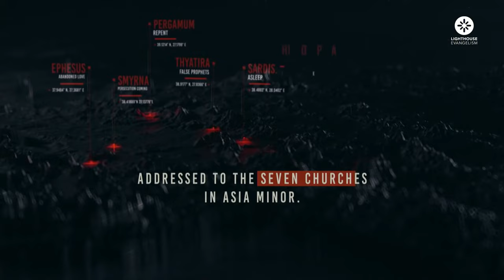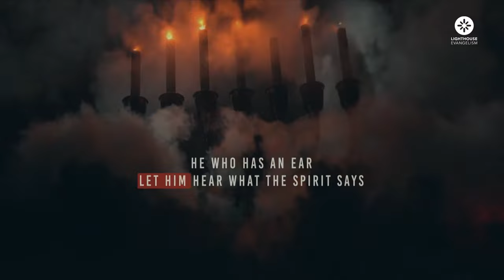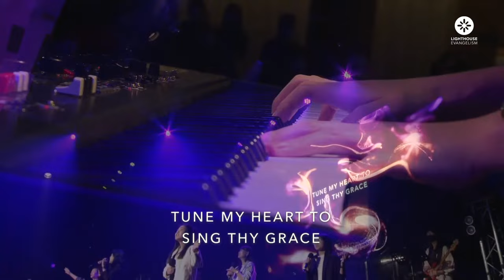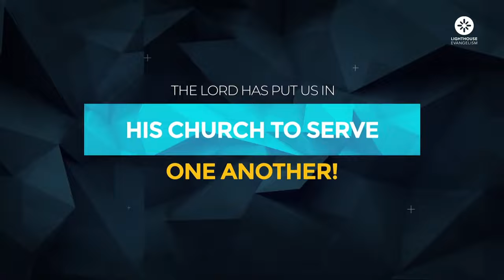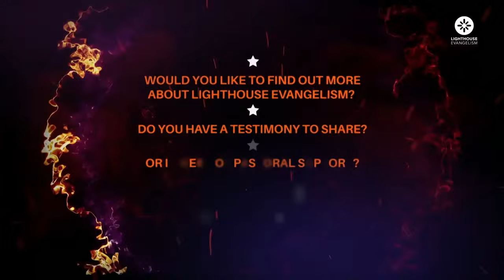Sunday Service - What is Hell Like? by Senior Pastor Pacer Tan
Shalom Brothers and Sisters in Christ, welcome to LE Sunday Service!
Let’s prepare our hearts to worship God and receive His Word for us today. We welcome your greetings and prayer requests but would like to request for all to refrain from discussing topics pertaining to politics, other religions, LGBTQ, COVID-19 vaccination, etc.

Repeated spammers of such messages in the live chat will be removed. Let’s focus on giving our time and attention to be in God’s presence!